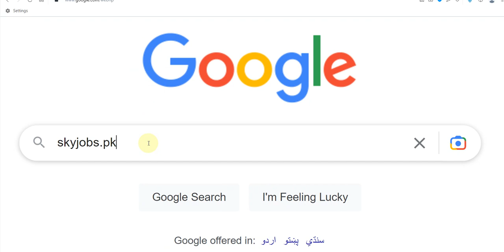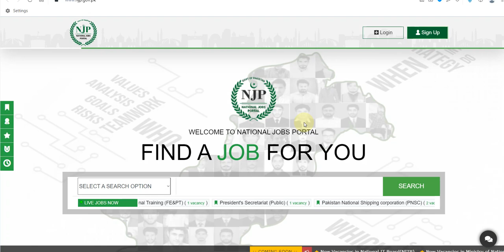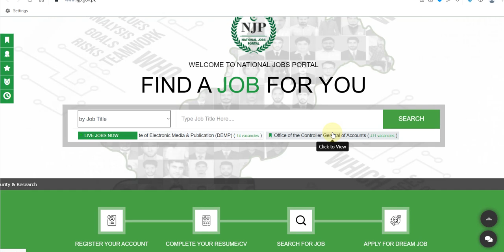Ministry of National Food Security and Research Jobs 2022